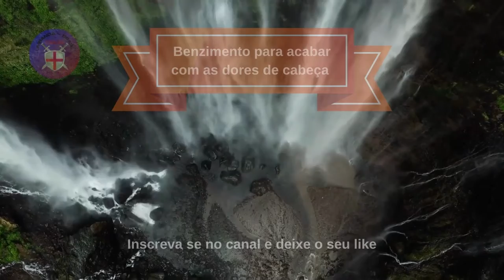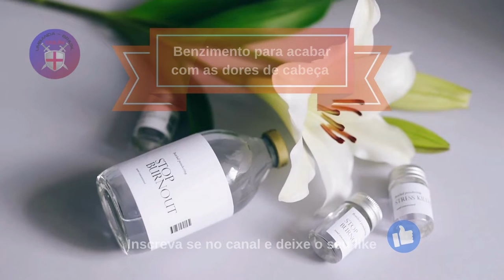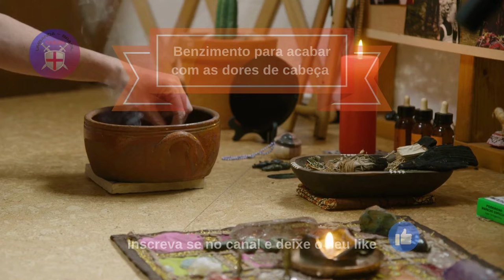Benzimento para acabar com as dores de cabeça 🙏🙏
Como benzer corretamente?

Com a preservação dessa nova tradição de benzer, alguns cursos passaram a ser disponibilizados online ou presenciais, e claro que sua legitimidade foi questionada. É possível ensinar ou aprender a benzer no curso?
E a resposta é sim e não, não basta ser apenas  um corretor de curso. Você deve aceitar o chamado e, acima de tudo, deve ter uma fé firme, simplicidade, humildade e uma vontade justa de fazer o bem. Afinal, eles ensinam práticas e tradições que foram passadas de geração em geração e  se perderam com o tempo.
Portanto, deixe seu orgulho e  vaidade, pense em alguém por quem você não tem sentimentos positivos e se você tivesse a indiferença de dedicar sua energia para curar essa pessoa. Este nível de separação requer uma bênção. Percebendo que você é o instrumento que avalia os méritos da cura dessa pessoa, Deus é.

Um Benzimento para acabar com as dores de cabeça

Quem nunca sofreu com essa dor de cabeça intermitente e sem cura? É fato que esse tipo de dor de cabeça tem muitas causas e aí reside a sensibilidade do curador, pois se a dor de cabeça for causada por, por exemplo, uma dor de dente, então o correto é benzer e cuidar de dentro e tirar a dor. . cabeça ao fundo.
Isso é uma espécie de intuição,  uma forma de sensibilidade nas mãos ou mesmo conversar com essa pessoa  para saber as causas e fatores que ocasionaram essa doença, para que a atenção seja primeiro voltada para ela, evitando assim a recorrência da doença . um problema .

Indicações

Dores de cabeça intermitentes;
Enxaqueca;
Dor de cabeça;
Dores de cabeça em geral.

Ingredientes

ramos de salsa;
Um copo de água.
Benzimenro.

Ao abençoar, use um raminho de salsa bem verde e faça a seguinte oração, fazendo o sinal da cruz no ar acima da cabeça da pessoa, 3 vezes para a esquerda, 3 vezes para a direita. e uma vez no meio:
"A Terra deu à luz o santuário, Maria ganhou Jesus, "apito" só calma. "Tire" essas alturas, tire essa dor de cabeça dessa pobre criatura." Por fim, peça à pessoa que  tome toda a água, levantando a  cabeça para Deus e pedindo que seu corpo,  alma e espírito sejam purificados.

Rezar 2 Pais Nossos. e 2 Ave-Marias.